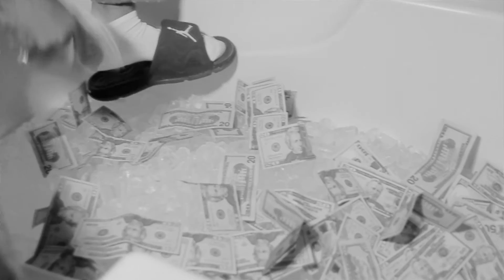NatStar - 2Kold (Official Video)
NatStar - 2Kold
Directed and Filmed by Prestine "PJ" Manderville of Color Star Media.